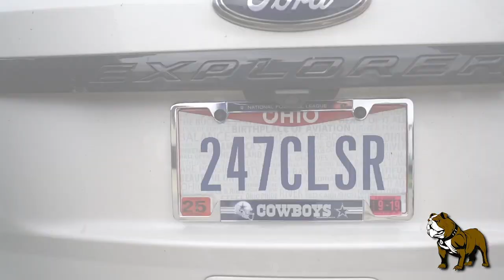PM Title is ALWAYS READY!